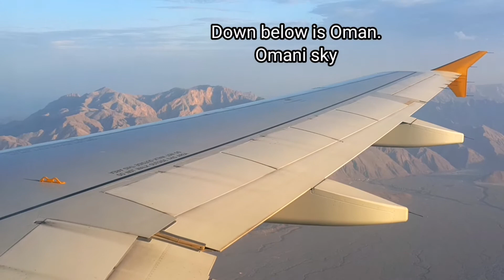MAY LANGAW SA PLANE? || STUNNING CLOUDS AND LAND VIEWS FROM UP ABOVE || FLY ON THE PLANE 😱